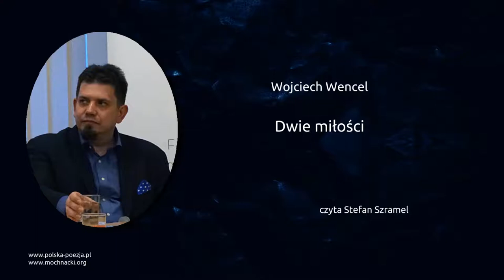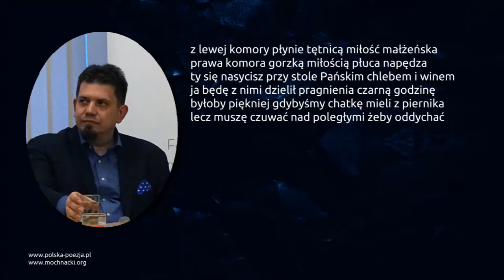Wojciech Wencel - Dwie miłości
Wiersz Wojciecha Wencla "Dwie miłości" w interpretacji Stefana Szramela.